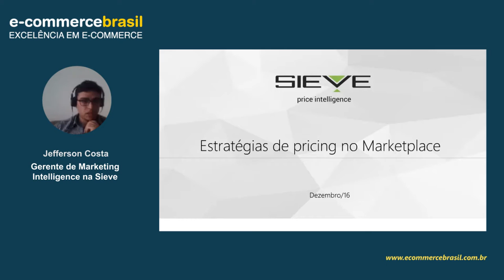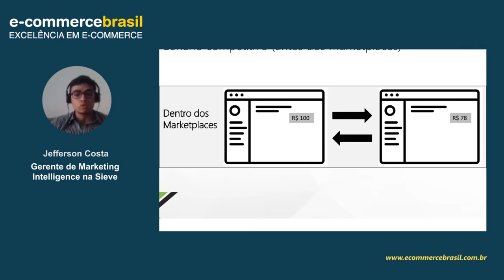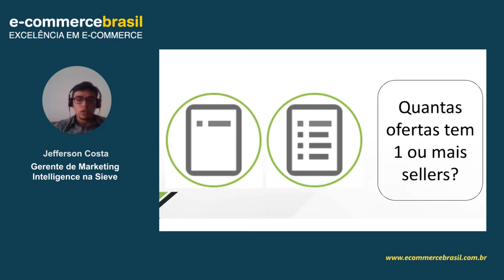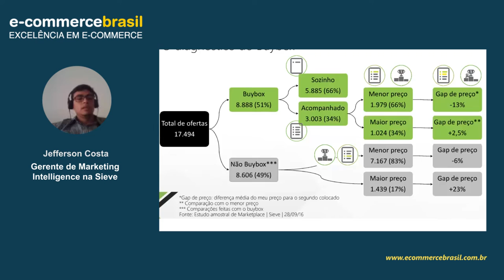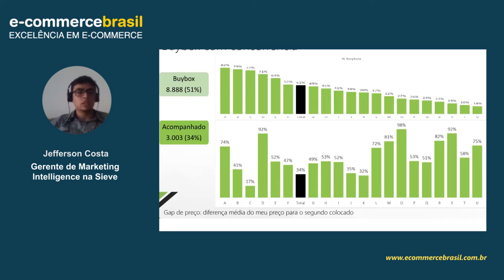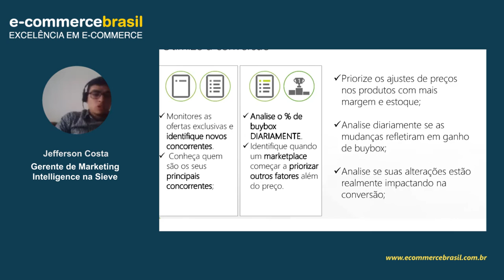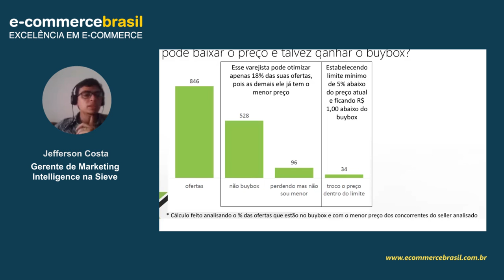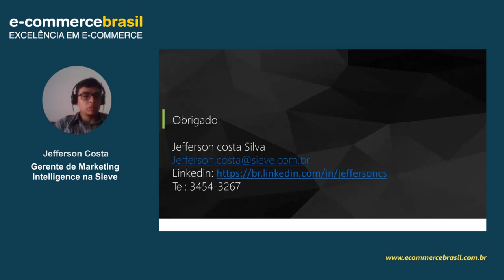Webinar: Estratégias de Pricing no Marketplace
Serão apresentados os principais KPIs relacionados ao monitoramento das ofertas nos Marketplaces e como os varejistas podem otimizar suas margens e vendas analisando a competitividade das suas ofertas.

Além do monitoramento, será apresentado as boas práticas de Precificação automática nos Marketplaces.

CONTEÚDO PROGRAMÁTICO

- Contexto Marketplace no Brasil
- Principais indicadores
- Otimize a margem
- Otimize as vendas
- Implementando precificação Automática

SOBRE JEFFERSON COSTA

Formado em Sistemas de Informação e pós-graduado em Engenharia de Marketing. É gerente de Market Intelligence na SIEVE, empresa especialista em inteligência de preços e sortimento para o E-commerce. A Sieve faz parte da B2W Services, grupo de empresas “best in class” em soluções de tecnologia e logística.